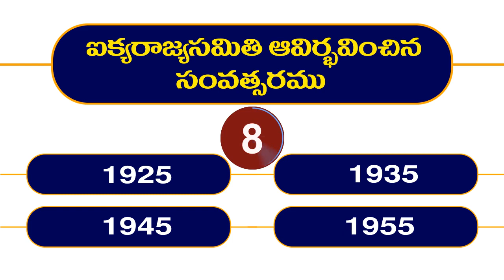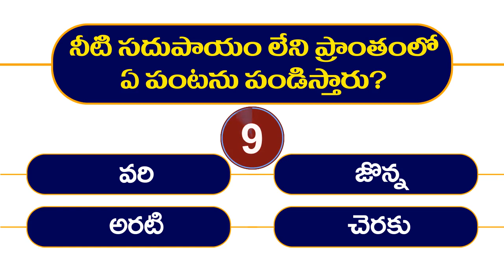interesting questions in telugu | 1 | unknown facts | gk quiz master